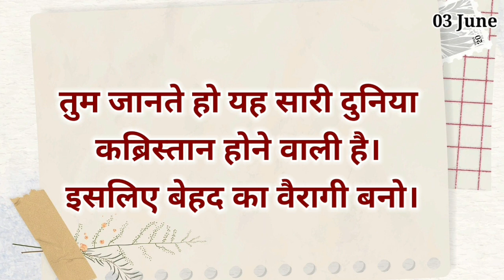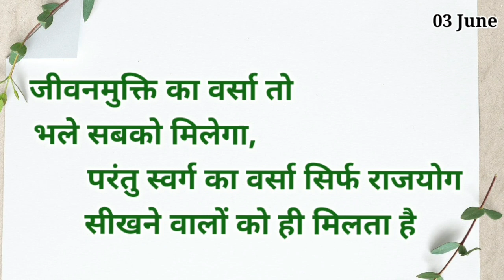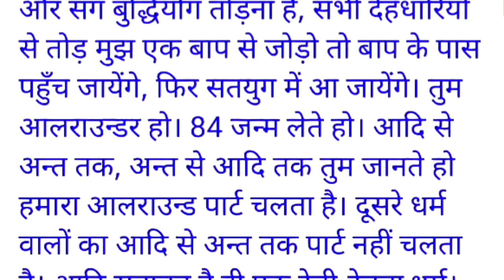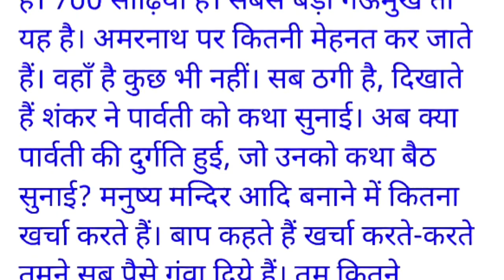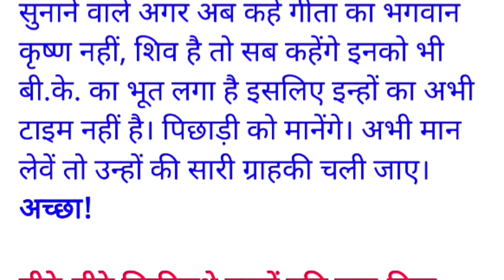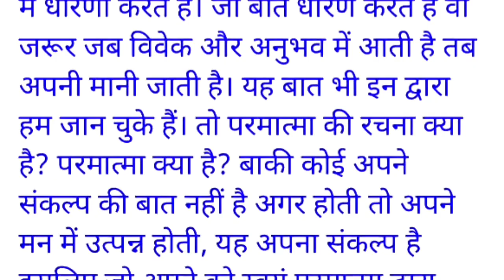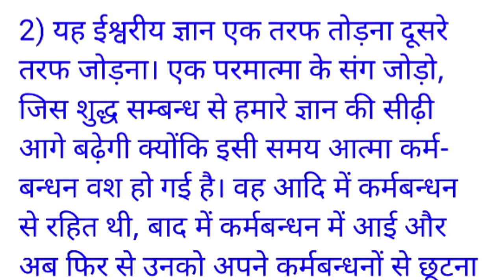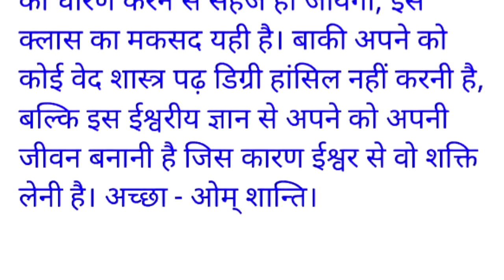03 June 2022/ Aaj ki Murli with Text/ आज की मुरली/ 03-06-2022/ Today Murli